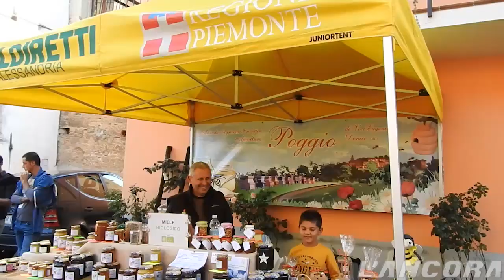Morbello - Castagnata 2017